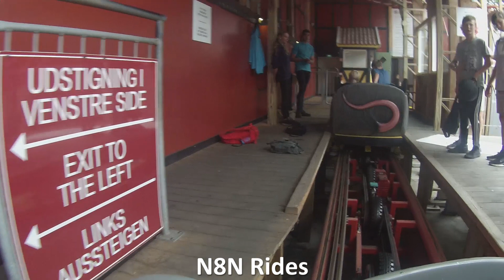Bakken Vilde Mus onride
Enjoy watching our onride video of Vilde Mus in Bakken!